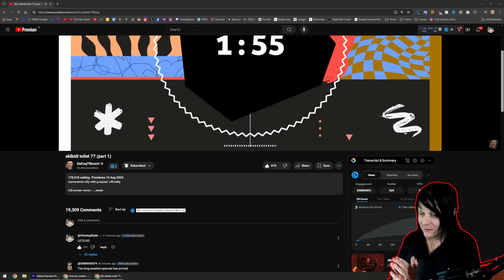G SQUAD IS INSANE + MICHAEL JACKSON AND DJ TOILET ARE BACK!! || skibidi toilet 77 part 1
Credits: @DaFuqBoom